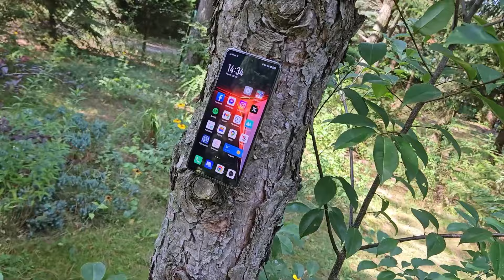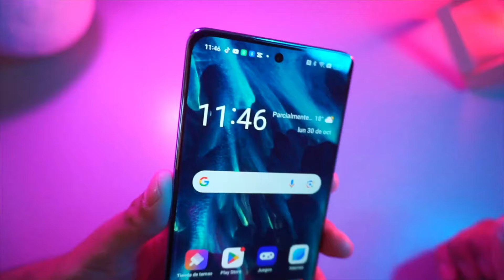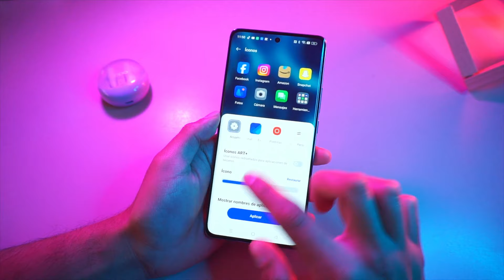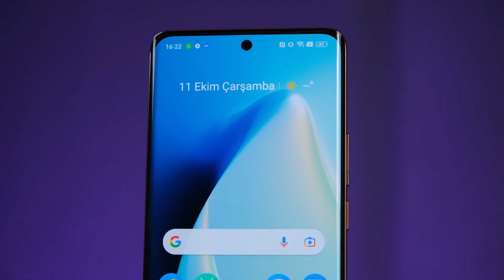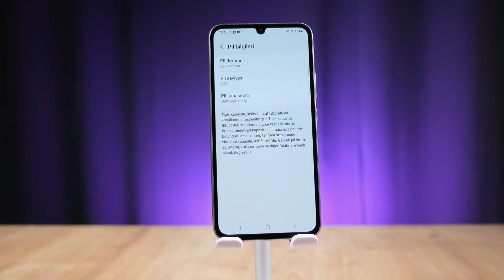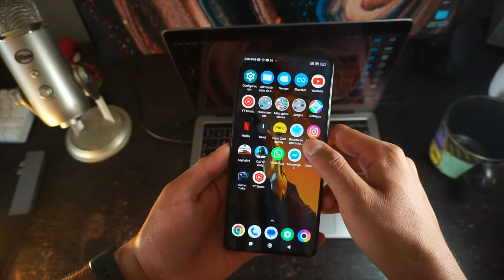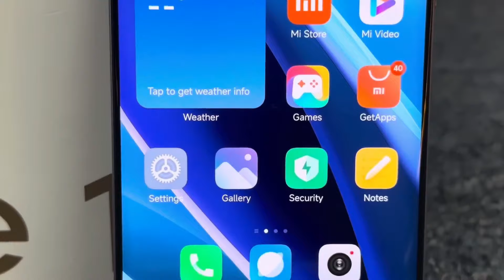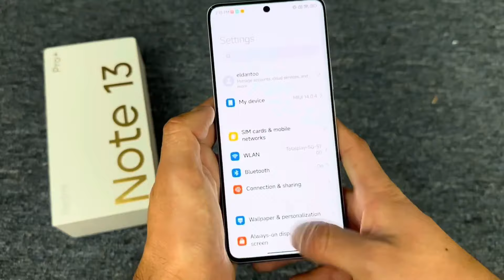►Top MEJORES TELÉFONOS Celulares CALIDAD PRECIO Gama MEDIA 2024 ✨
¡Explora el futuro de la tecnología con nuestro nuevo video Top Mejores Teléfonos Calidad-Precio para empezar el 2024! Descubre dispositivos impresionantes que desafían las expectativas en la gama media. 🚀

► ¡Gana Dinero Acortando Enlaces!

TOP de MEJORES APLICACIONES Para EDITAR FOTOS En tu ANDROID / iOSGRATIS!!